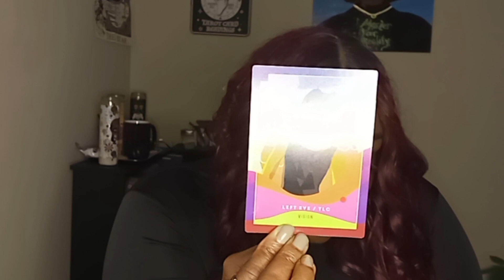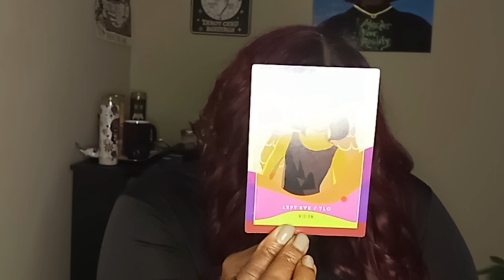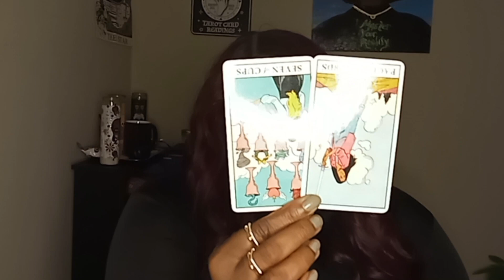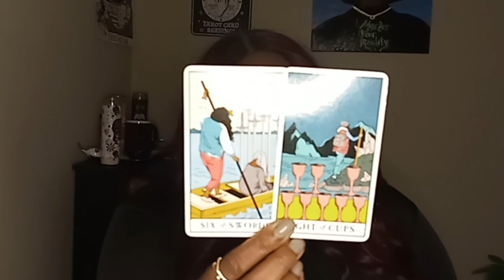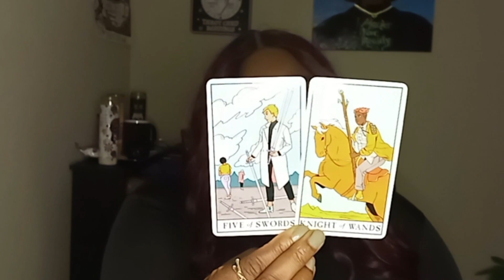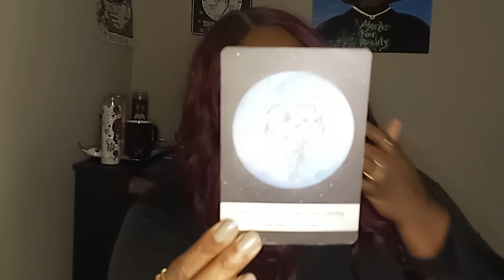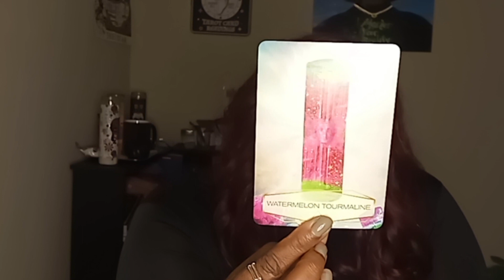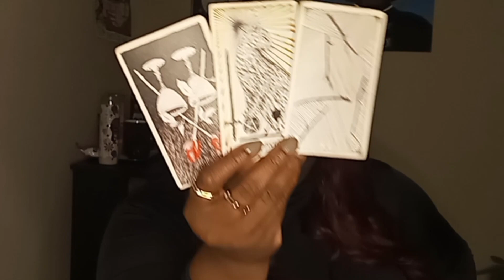Scorpio December 2022: You Gave Them Enough Grace...TELL YOUR SIDE OF THE STORY!!!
Scorpio, you've tried to let it go but they still running their mouth!

Hip Hop Queens Oracle
Moonology Oracle
Crystal Spirit Oracle